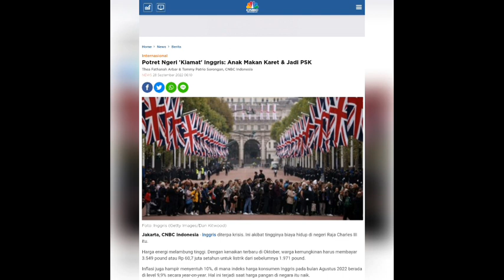Di Inggris, anak banyak yang makan karet dan wanita banyak yang jadi PSK